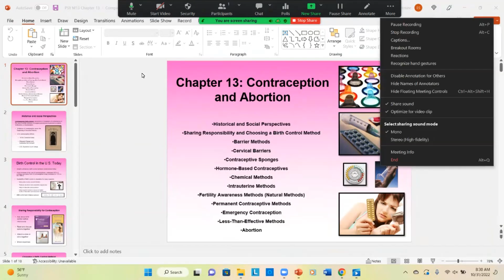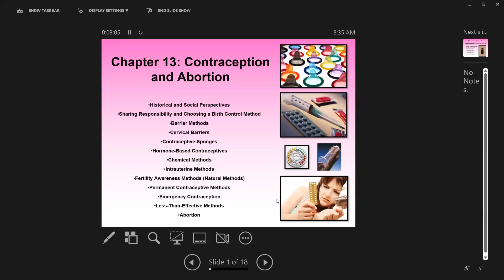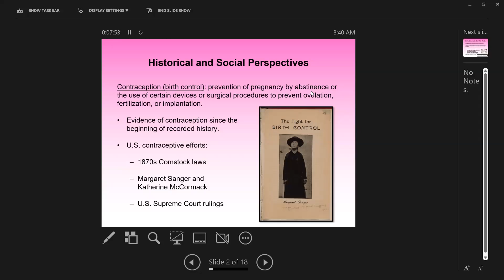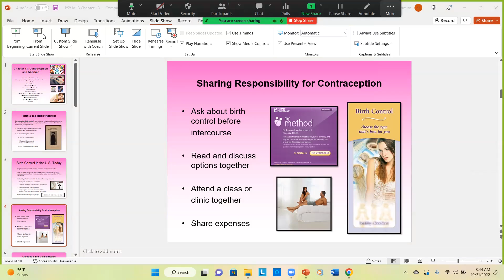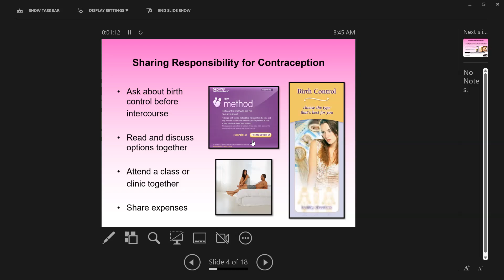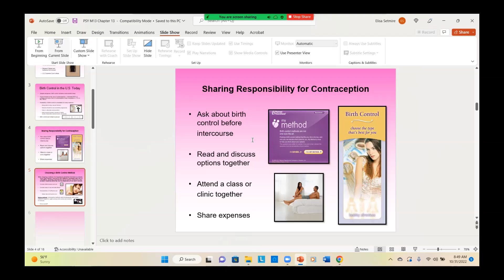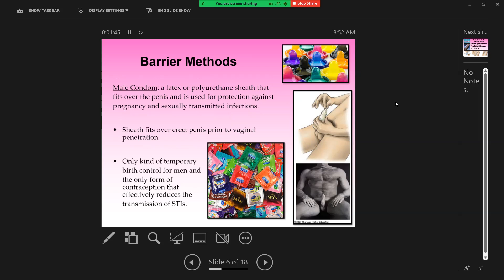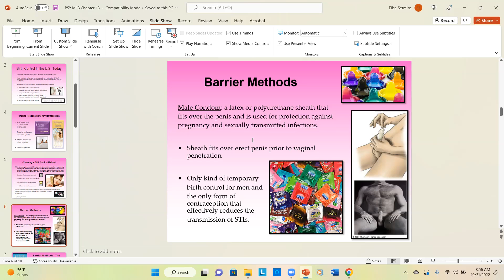Human Sexuality Monday 10-31-22 Class Recording | Psyched with Setmire